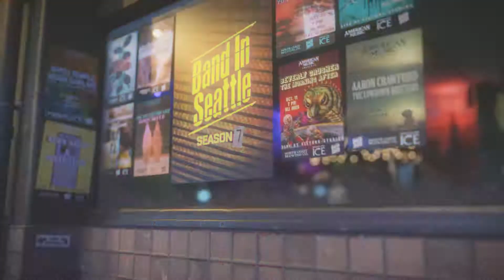Danny Denial - Crises - Live on Band in Seattle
Danny Denial performs "Crises" live on Band in Seattle, recorded at Victory Studios.